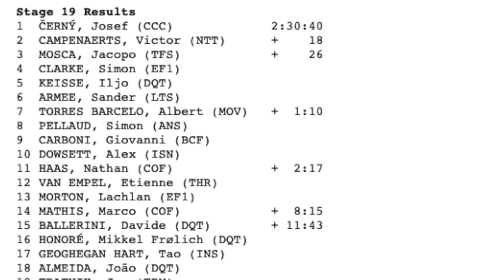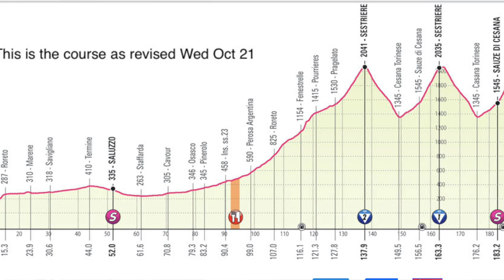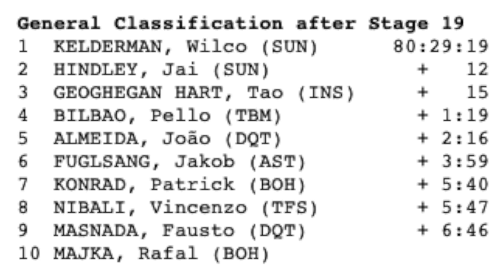Giro D'Itália 2020 Etapa 19 Stage